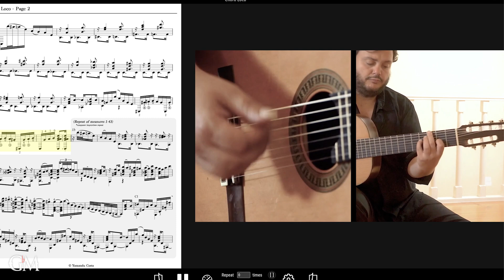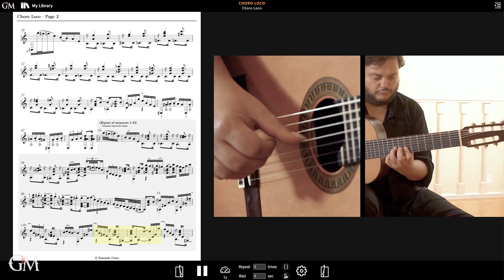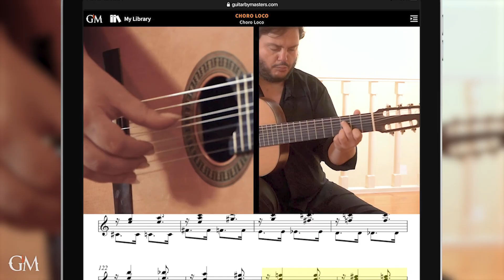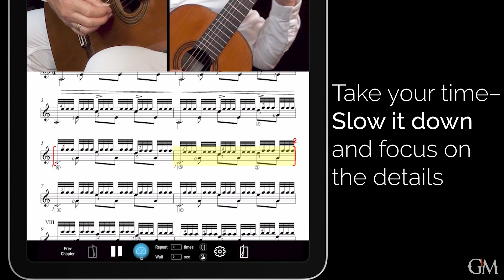Yamandu Costa plays Choro Loco | Guitar by Masters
Yamandu Costa's "Choro Loco" takes influences from various sources. The piece, written for 7-string guitar, incorporates the language of the choro, but also the compositional styles of the great Brazilian composers Ernesto Nazareth and Radamez Gnattali. References to jazz are also conspicuous throughout the composition.

Yamandu's tips and comments for this piece are available at guitarbymasters.com in English, Spanish, Portuguese, and Chinese.

Want to challenge your chops? Get ready for some challenges for your right- and left-hand synchronization!